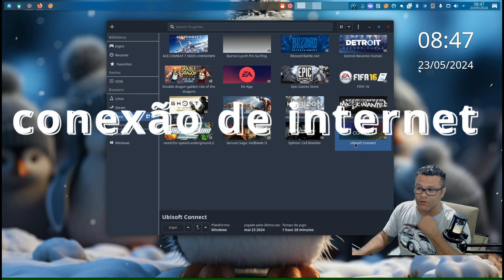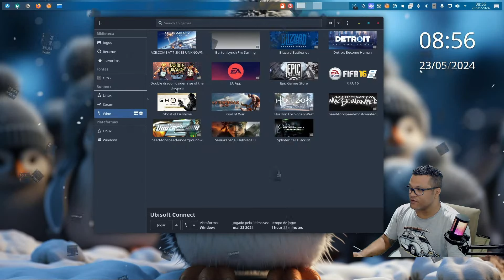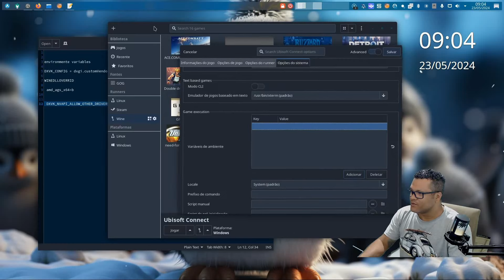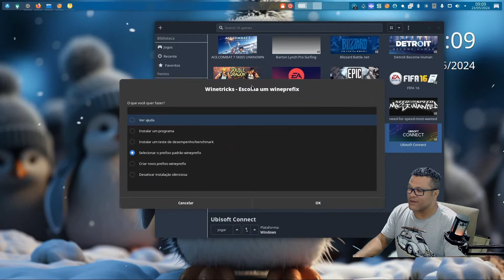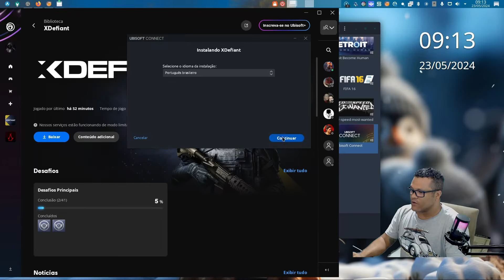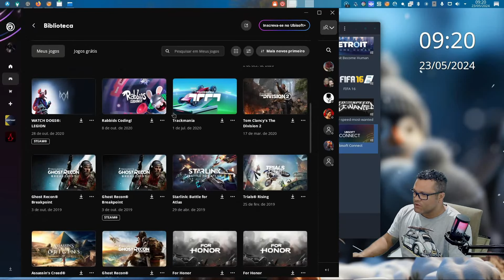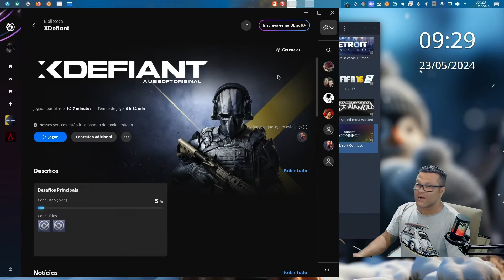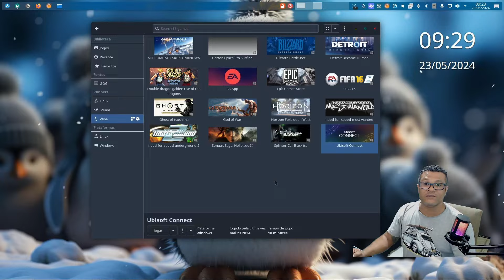XDefiant no Linux tutorial completo.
Tutorial completo desde a instalação doa ubisoft connect até o funcionamento do jogo no archlinux.

💻Meu setup💻
2x8 gb ram ddr4 3200 mhz